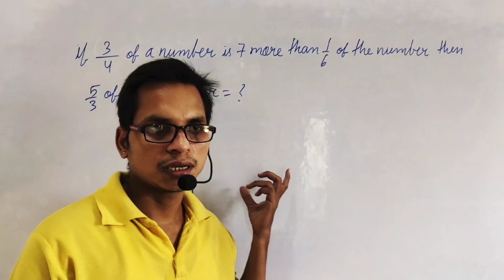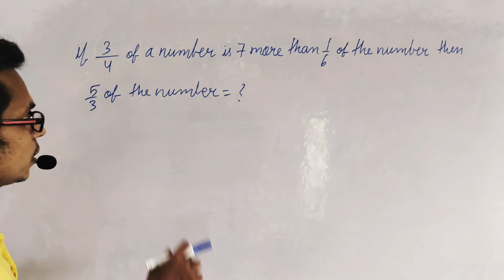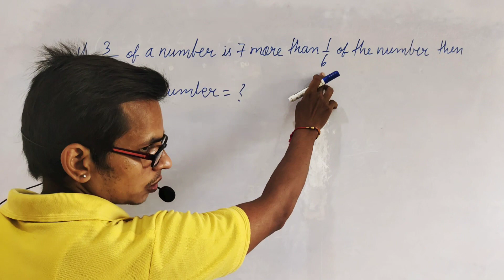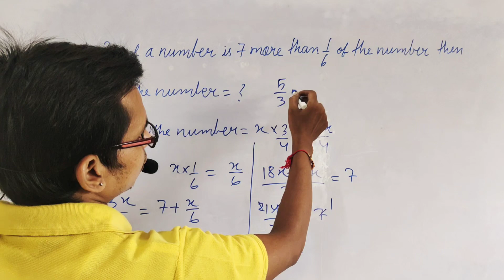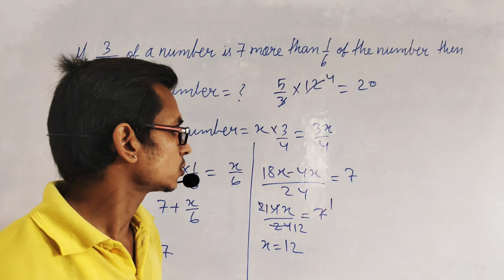ssc2015math|previous year question answer ssc maths previousyearquestions Ssc maths classes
ssc2015math|previous year question answer
Ssc maths classes#ssc adda247#ssc gd constable math class#ssc gd math practice set#ssc gd math practice set 2023